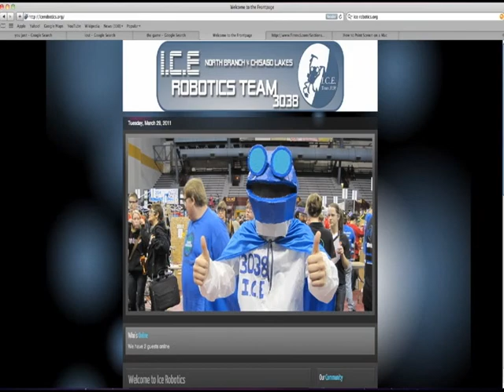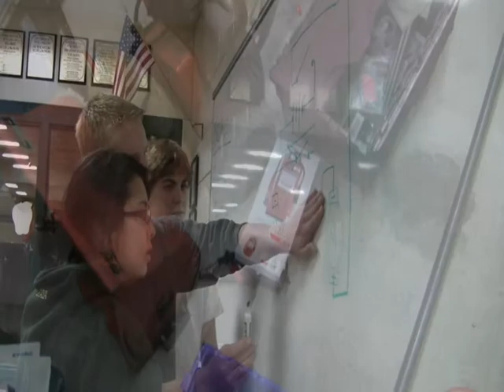Why You Can Join Robotics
FIRST robotics team 3038